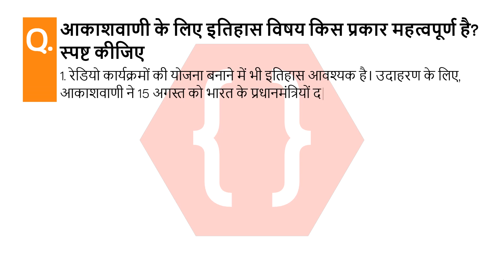आकाशवाणी के लिए इतिहास विषय किस प्रकार महत्वपूर्ण है? स्पष्ट कीजिए | प्रसार माध्यम और इतिहास | SSC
आकाशवाणी के लिए इतिहास विषय किस प्रकार महत्वपूर्ण है? स्पष्ट कीजिए